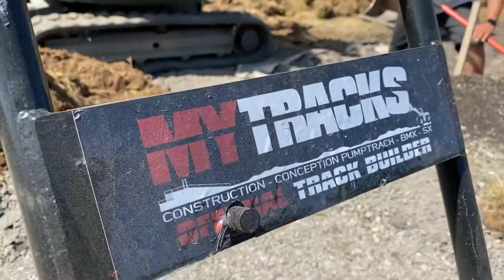Petit projet Pumptrack Normandie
Réalisation d’un petit pumptrack en Normandie à Tourville sur Odon
Fabrication de À à Z dans un parc très agréable d’une petite boucle avec virage relevé, pif paf,roller et double.